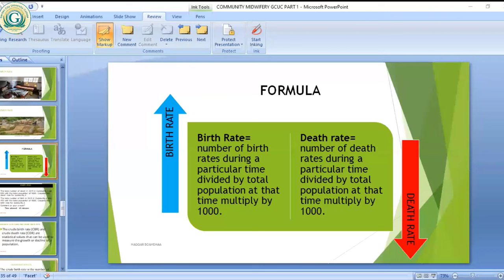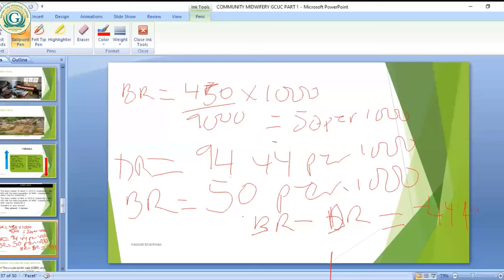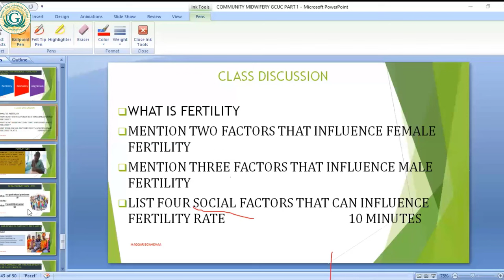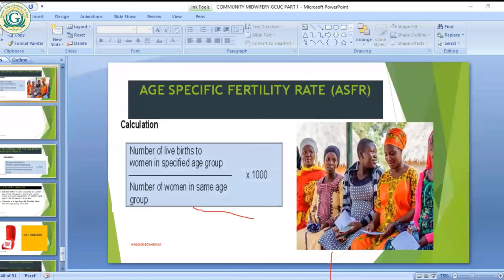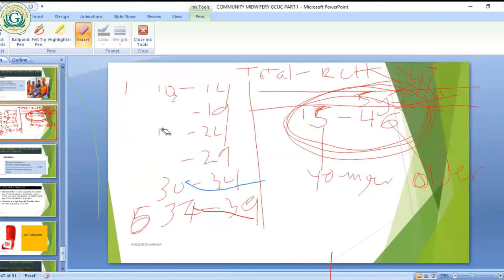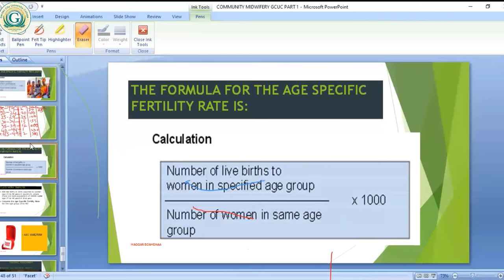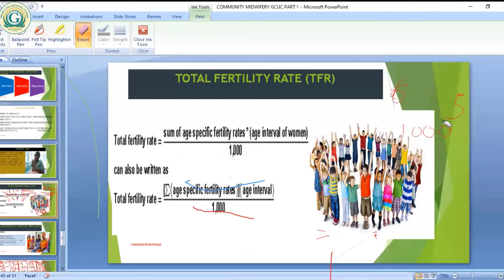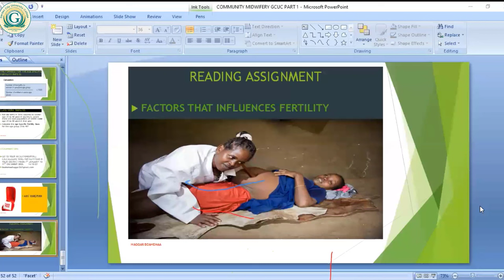Community Midwifery Lecture 3 -CODeL August 20232024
Lecturer - H Boahemaa Community Midwifery Lecture 3 -CODeL August 20232024